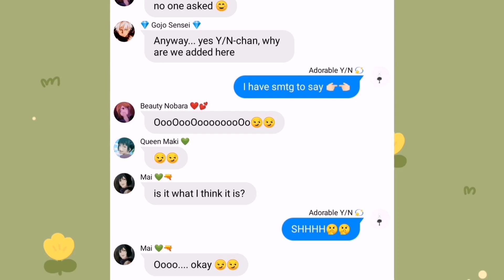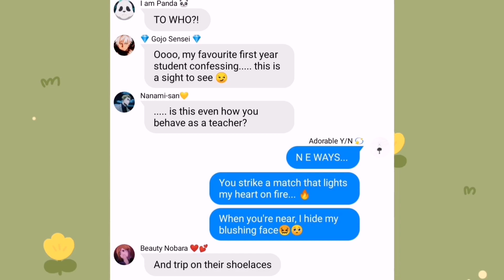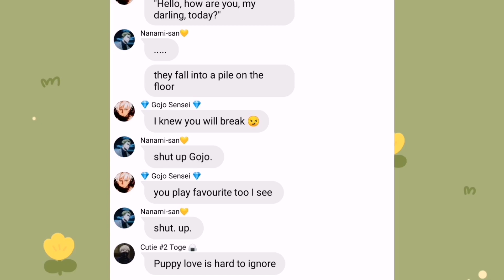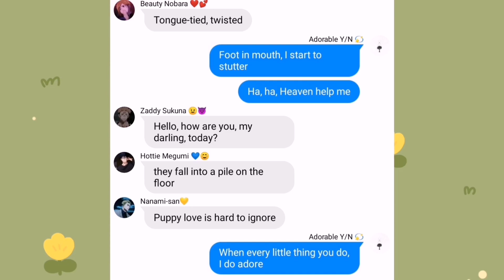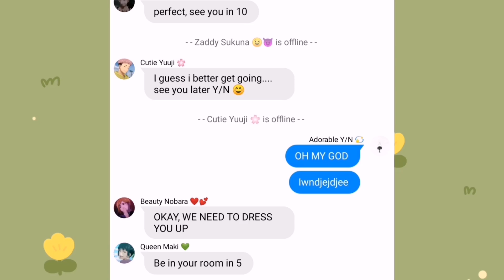Jujutsu Kaisen x Y/N (Y/N x Sukuna)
Konichiwa my onigiris~ Thank you all so much for watching my video. I hope you enjoyed the first Y/N x Character video, and it is Y/N x Sukuna (Jujutsu Kaisen)  I apologize for any grammatical errors made in this video. Please put on hold on all of your video requests, do give me time to finish up the other requests that have been given by the lovely subscribers. Please do turn on the post notification so you’ll not miss out on when I post my next content. 💞 Love y’alll~

Credits:
Y/N &  pfp : @_mamoart
Jujutsu Kaisen cast pfp : animators of Jujutsu Kaisen (Studio MAPPA)
Video Editing App:
1. Cap-cut
2. Adobe Premiere Pro 2020